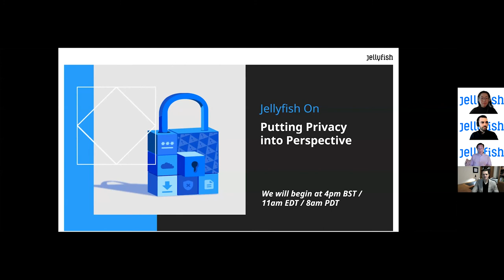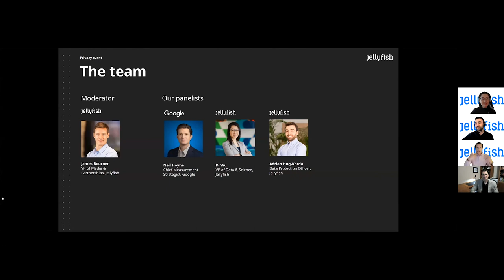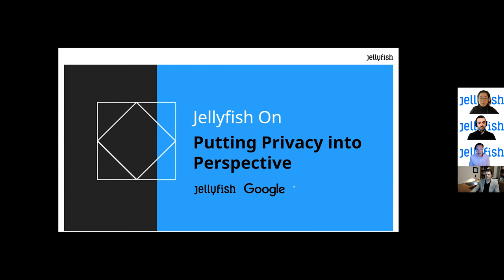Jellyfish ON: Putting Privacy into Perspective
Privacy-related legislation across the globe is changing. Strategies to withstand the new realities of data collection, measurement and activation require agility and a holistic approach.

In this recording, hear from privacy experts at Jellyfish and Google on how you can:
▪️ Seize the privacy challenge as an opportunity to foster consumer trust
▪️ Increase your digital maturity
▪️ Break down data silos and strengthen brand value
▪️ Understand why people, data, and technology are paramount to success